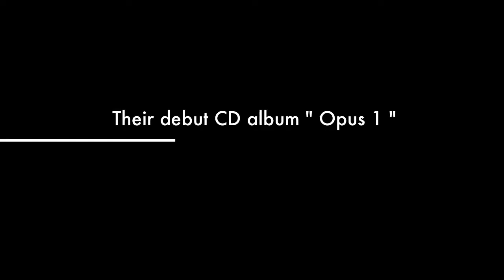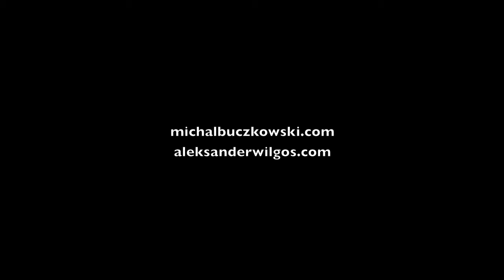Promo Michal Buczkowski & Aleksander Wilgos - Opus 1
Promotional videoclip for the debut album Opus 1 by Michal Buczkowski & Aleksander Wilgos. They are two very talented classical musicians. Michal plays the violin and Aleksander the guitar.
This CD has a world's premiere of pieces in transcription for violin and guitar!